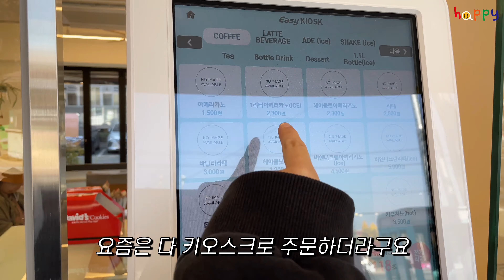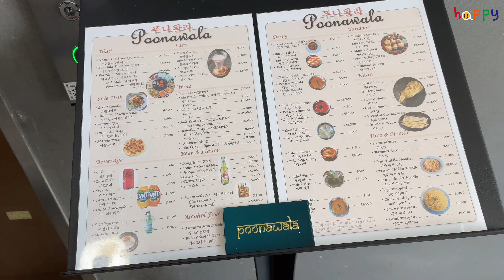vlog . 대구3대커피 가본사람 잇쯔미🙋‍♀️ | 신상카페 다털업! | 대구투어 | 데우스커피 | 푸나왈라 | 대구카페 | 일상브이로그 | 대구여행 | 이영자파김치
날이 추웠다가 더웠다가 난리인 요즘입니다
겨울같다가도 또 봄이왔나 싶기도 하고
그러다 보니 1월이 벌써 반이나 갔네요
아직 한 것도 없는데..
대구 3대커피집도 가보고 수성못에 커리도 먹고
영자언니 파김치에 홀려서 쪽파를 2키로나 사서 해먹었답니댜
아주 맛도리더만요

이번주도 잘 먹구 잘 놀았어요ㅎ___ㅎ
재미있게 봐주시구 해피한 하루 보내시길 바래요